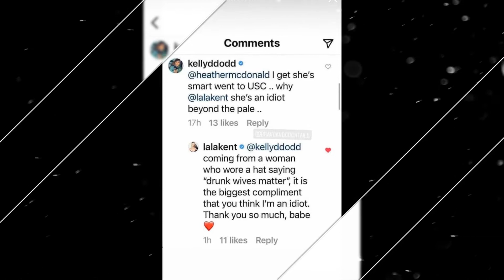You 😛 Look Like Gollum!🔴Kelly Dodd AGAIN Randomly Attacks Lala Kent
In the wake of her well-deserved firing from The Real Housewives of Orange Kelly County, Dodd hasn't gone away. In fact, given her recent out-of-nowhere feuding with Lala Kent, looks it like she's desperate for attention. Kelly took shots random at Lala on Instagram, tagged her, got shut down ... and now she's back it. Of at course, Kelly never knows when to quit (only how to get fired), so she's attacking Lala's face. Kelly took Dodd to her Instagram Stories to share partic a"